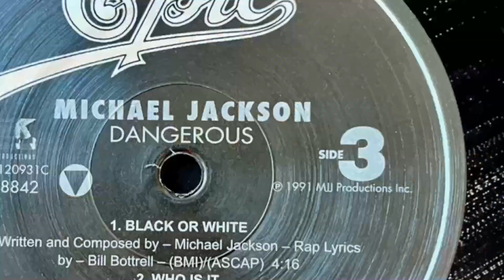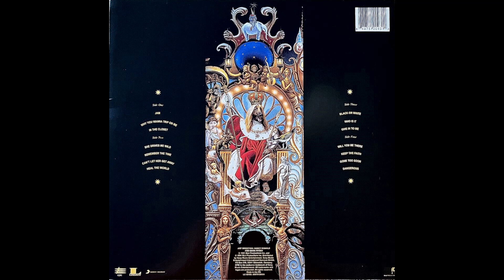MICHAEL JACKSON - Give In To Me